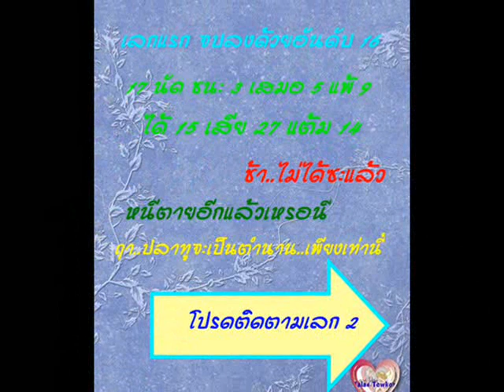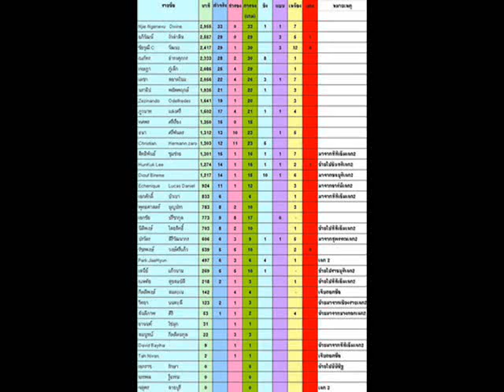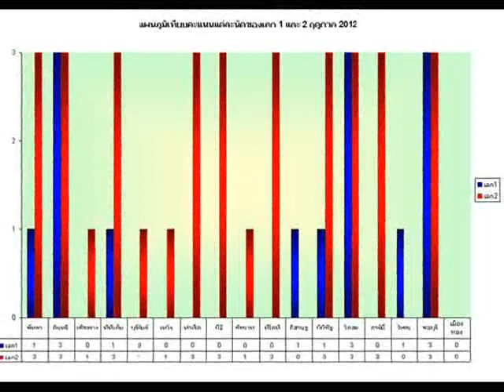Pla2Kanong2012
ภาพทุกภาพแทนความรัก ความผูกพันทีมีต่อปลาทูคะนองมาตลอด ไม่ว่าจะชนะ เสมอ หรือแพ้
จะเป็นกำลังใจให้ตลอดไป..แม้ว่าทุกๆฤดูกาลตั้งแต่แหวกว่ายอยู่ในไทยลีก จะพบต้องกับอุปสรรคต่างๆ ตามวิถีของฟุตบอล  แต่เราก็ผ่านมาได้ทุกปี และมั่นใจว่าปี 2013 จะมีปลาทูคะนองแหวกว่ายอยู่ในลีกสูงสุดอีกเช่นกัน ...By  Talae Towkom